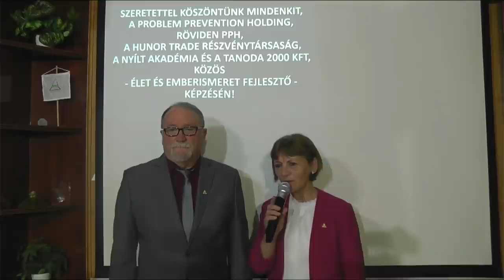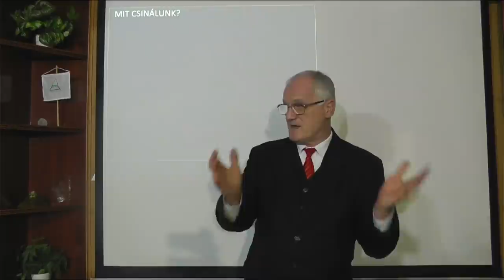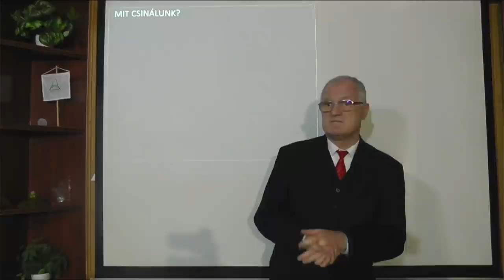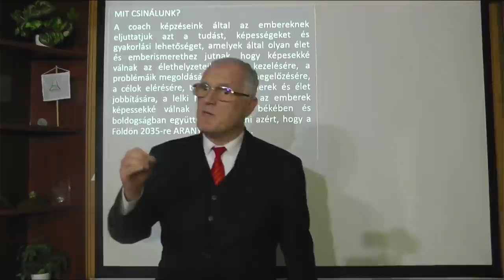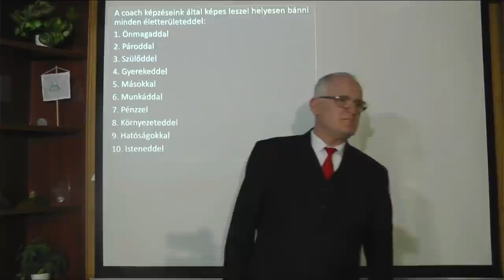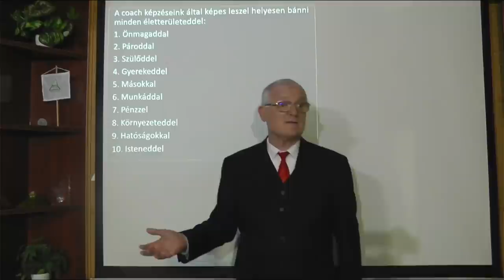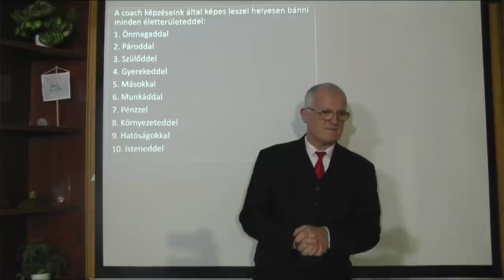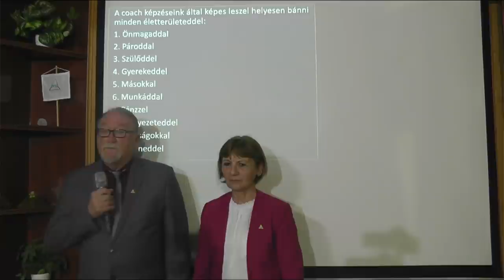2022 01 23 - AZ EGY ALAPVETŐ EMBERI JOG, HOGY A TESTEDDEL TE RENDELKEZEL - Szedlacsik Miklós mester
AZ EGY ALAPVETŐ EMBERI JOG, HOGY A TESTEDDEL TE RENDELKEZEL. Szedlacsik Miklós mester-coach ingyenes előadása. A PPH - Nyílt Akadémia képzése. Tudás és képességek a lelki fejlődésért, a szabad, tudatos, boldog életért és az Aranykorért! Hozzáférhetsz a tudáshoz a weboldalunkon a következő linkre kattintva!